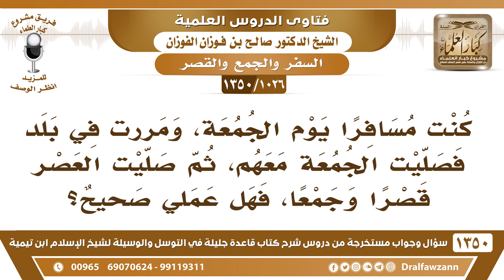[1026 /1350] صليت الجمعة وأنا مسافر في مسجد جامع، ثم صليت العصر قصرا وجمعا، فهل عملي صحيح؟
-[1026 /1350] السؤال: كنت مسافرًا يوم الجمعة، ومررت في بلدٍ فصليت الجمعة معهم، ثم صليت العصر قصرًا وجمعًا، فهل عملي صحيح؟
الجواب: خلف الله عليك، صلِّ العصر، اقضِ العصر، ما يصح جمع مع صلاة الجمعة، فتقضيها.
للاشتراك في قناة الشيخ صالح الفوزان
أسئلة وأجوبة من شرح قاعدة جليلة ( 1350 ) مقطع

للاستفسار والإقتراحات والدعم
رئيس الفريق
لمشروع كبار العلماء